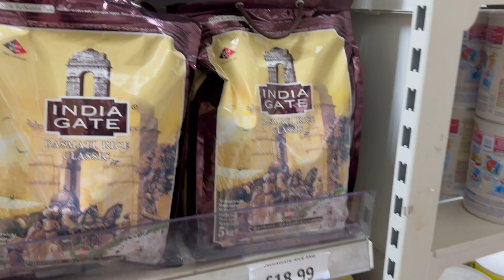Exploring Glasgow's Spice Haven: Inside an Authentic Indian Grocery Store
Vlog 92